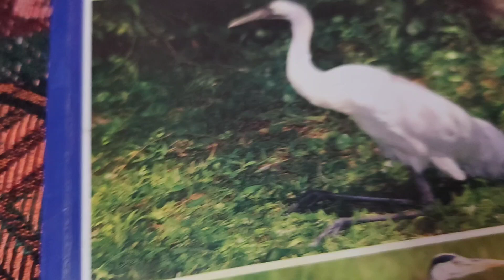what is pattern variables । प्रतिमा नित विकल्प क्या है।sociologynotes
प्रतिमा नित विकल्प क्या है ?